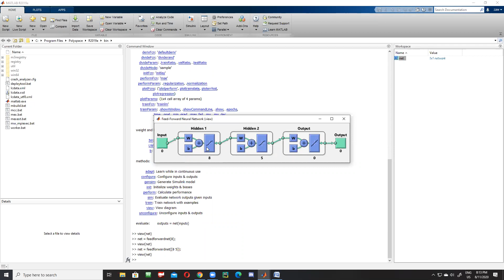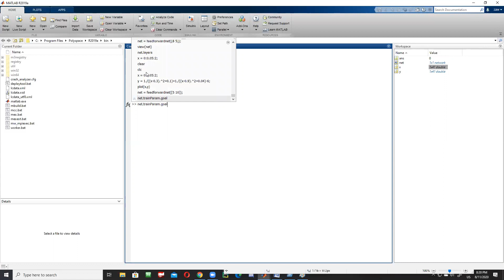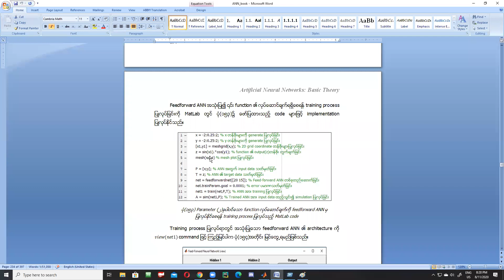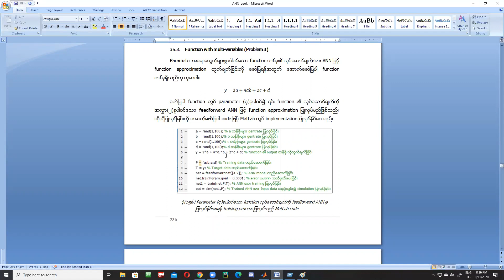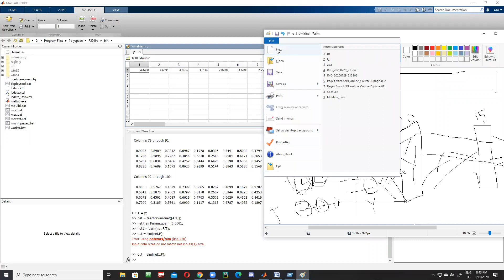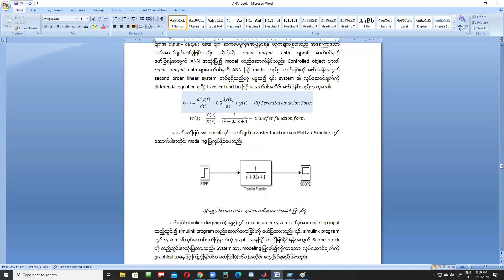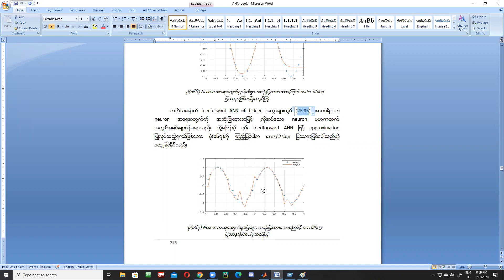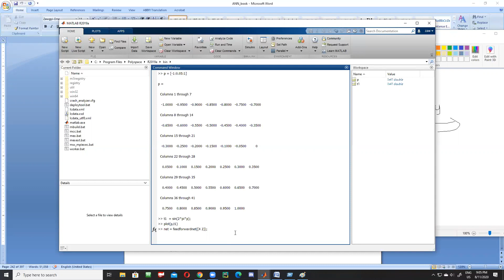Feed forward implementation with Matlab